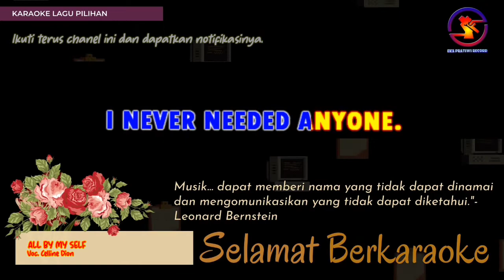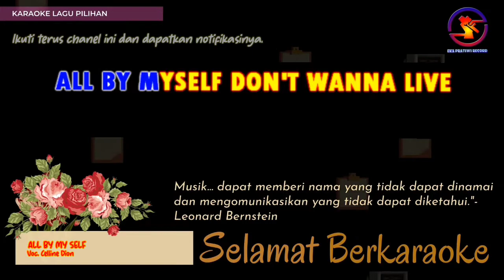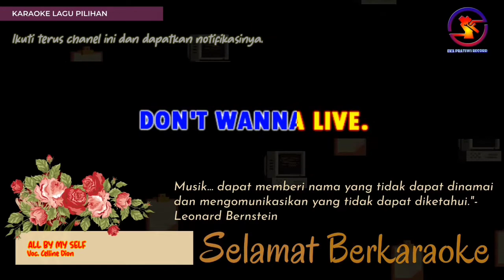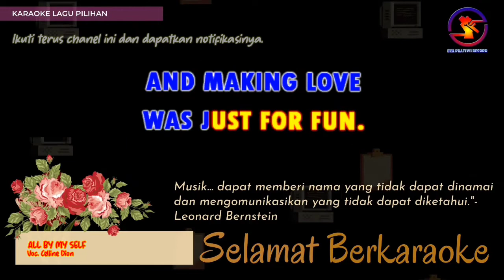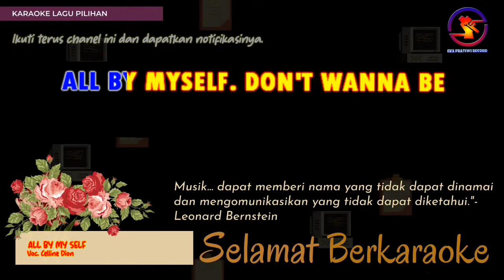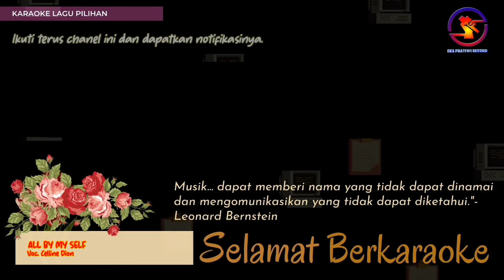Karaoke All By Myself - Celline Dion (Ver. EPR) female key Dis || HD quality.